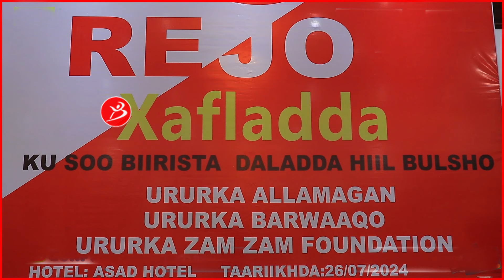Siyaasi Dube Cali Yare Ayaa Ka Shekeeyey Arin Aan Si Wayn Loo Wada Dhaadsanayn Dadkana Toosiyey